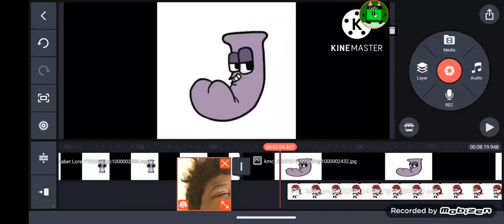alphabet Lore letter J is AFK and now he is back